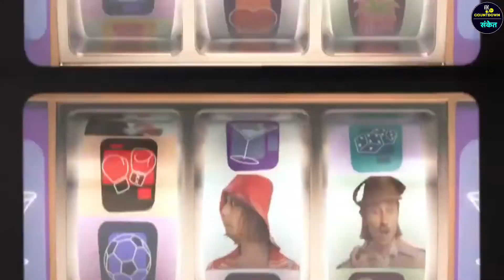Top 10 Most Handsome Man in the world 2022 Information in Marathi| Top 10 Beautiful Man